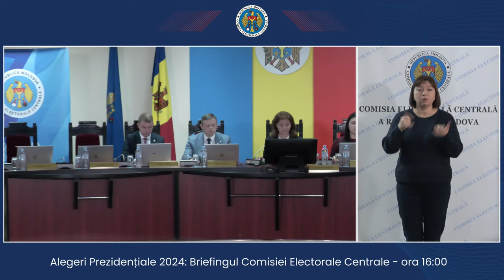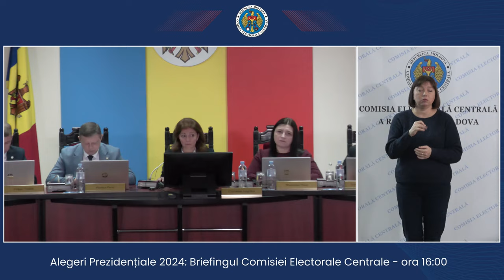Alegeri Prezidențiale 2024: Briefingul Comisiei Electorale Centrale - ora 16.00